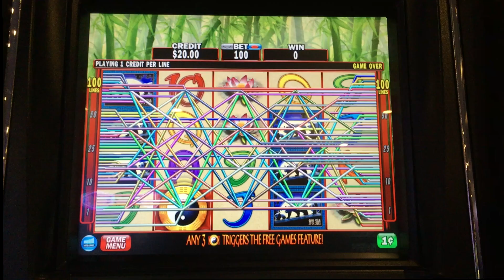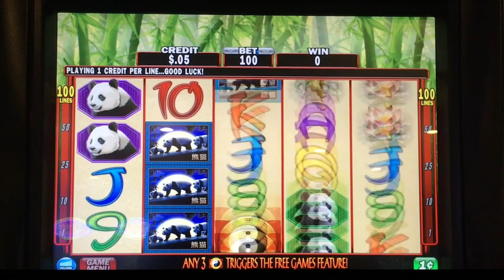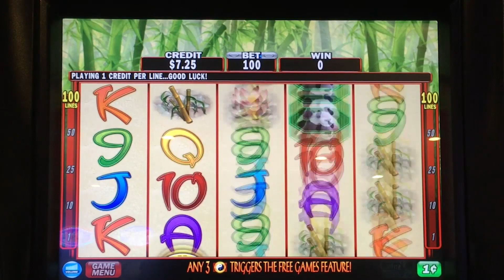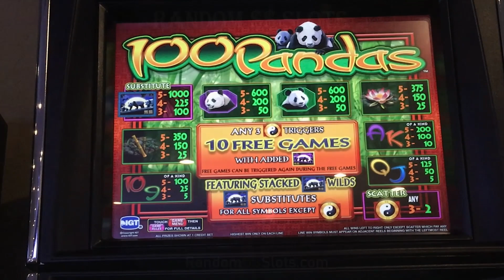100 Pandas slot machine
Seems to be sort of like Wolf Run, but with 10 free spins in the bonus
Win River Casino / IGT

Random $$ Slots Website - (Slot Calculator & Casino Listings)